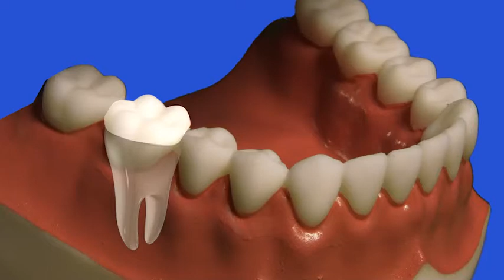Crown Restoration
An example of a broken cusp with associated filling being restored with a porcelain crown.